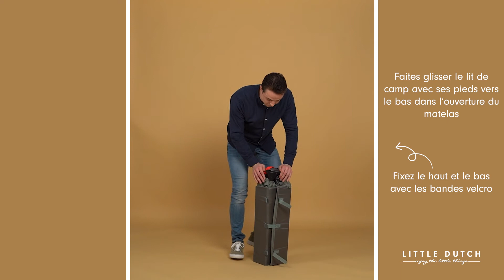Little Dutch | Instructions Lit de voyage dans un sac